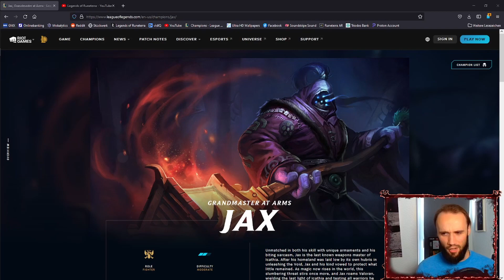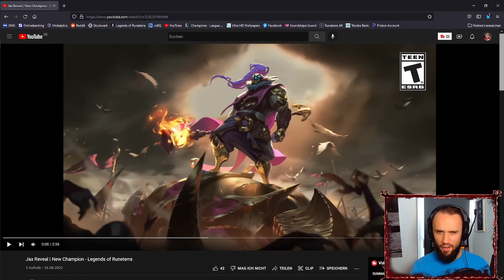JAX is coming to LoR! | Reveal Reaction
Jax the Weaponmaster turns even a pot into a weapon!

Jax Reaction Reveal Trailer